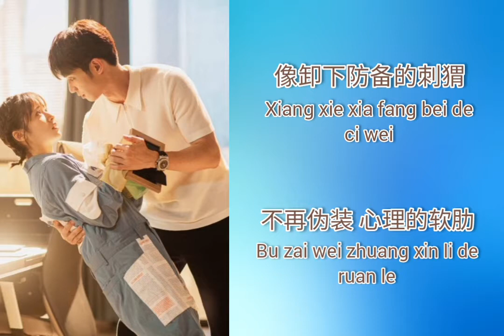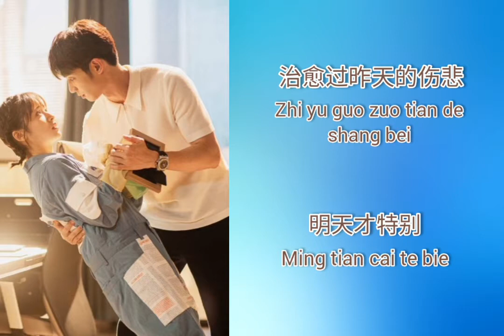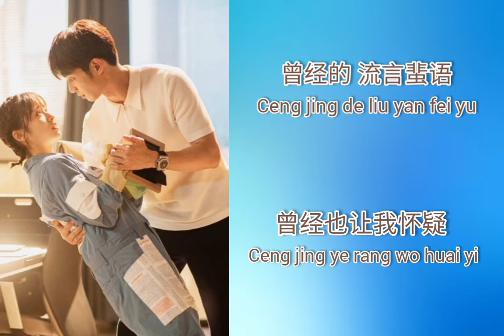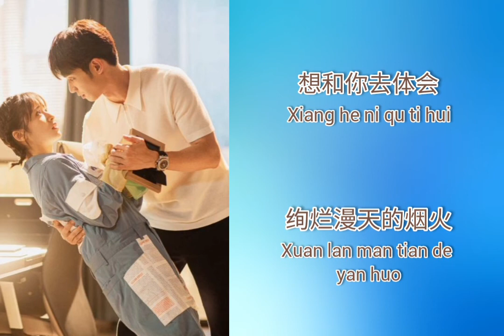体会 (Experience) - 简弘亦 || Lyrics || OST Use for my talent (我亲爱的小洁癖)